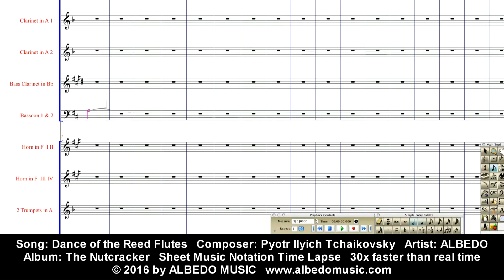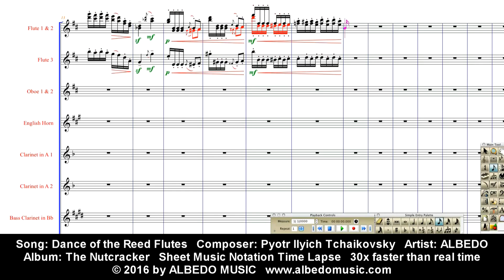Sheet Music Notation Time Lapse. ALBEDO The Nutcracker. Dance of the Reed Flutes. Tchaikovsky.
Sheet Music Notation Time Lapse video. 30x faster than real time. Created using Finale 2007 (music notation software). Dance of the Reed Flutes from The Nutcracker by ALBEDO. A New Age arrangement of the classical work "The Nutcracker" composed by Pyotr Ilyich Tchaikovsky. Acoustic instruments mixed with synthetics and orchestral samples. Music is similar in style to Mannheim Steamroller, Isao Tomita and Vangelis. Recorded by the New Age Artist ALBEDO.

Song: Dance of the Reed Flutes
Album: The Nutcracker Tchaikovsky
Artist: ALBEDO
Genre: New Age, Holiday, Classical
Composer: Pyotr Ilyich Tchaikovsky
Arranger / Orchestrator: Doug Clyde
Soprano Recorder / Alto Recorder / Tenor Recorder: Doug Clyde